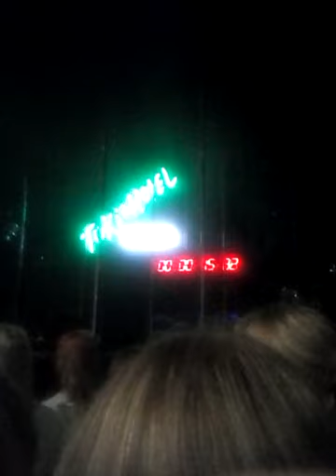Tokio Hotel Melancholic Paradise Tour 30.04.2019 live in Köln im E-werk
hallo meine lieben Magic Unicorns jetzt kommen nach und nach die Konzert videos